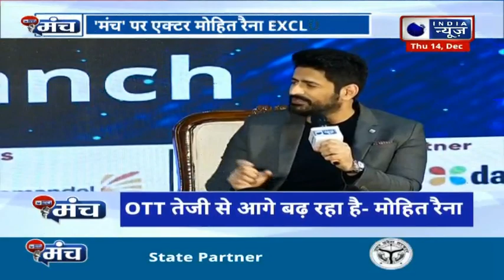Mohit Raina ने Daily Soap के Famous किरदार महादेव के बताए अनसुने किस्से